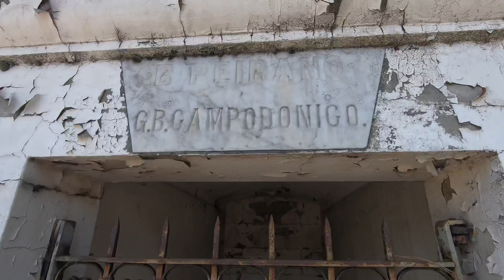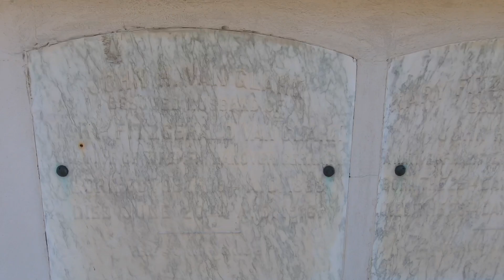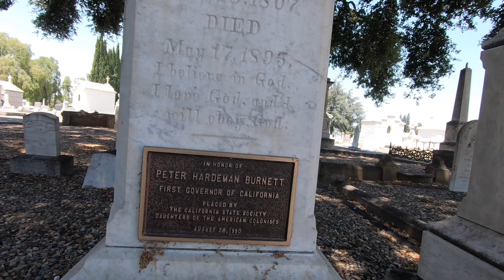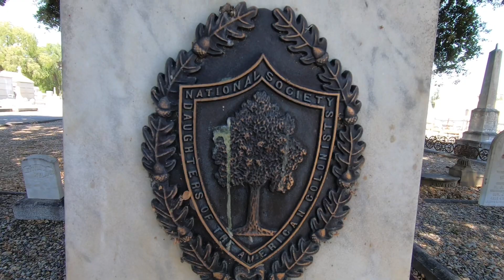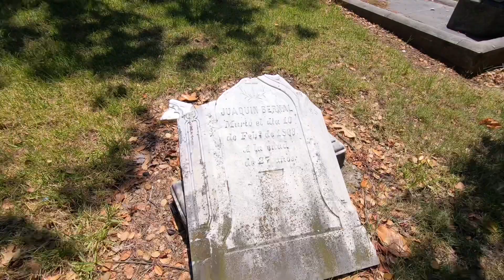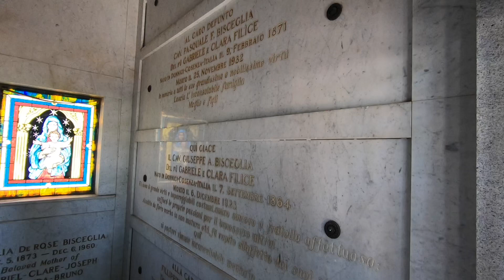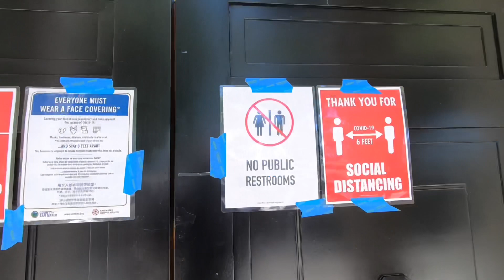Found The 1st Governor Of California!! | Mission Cemetery